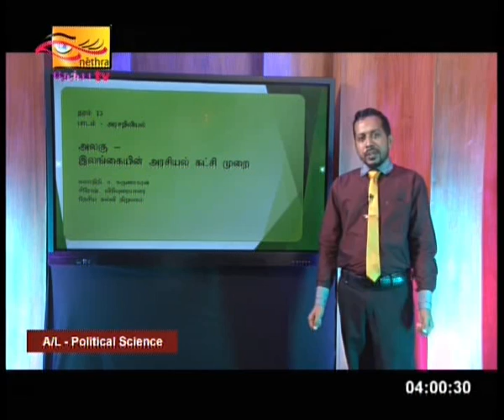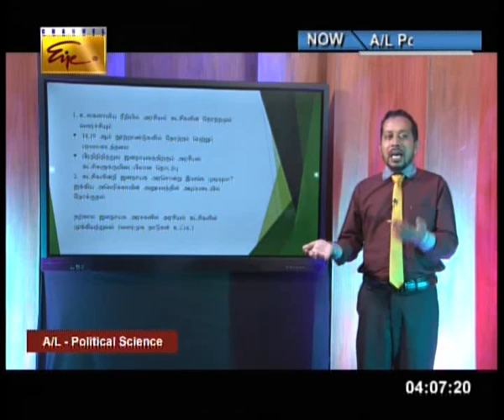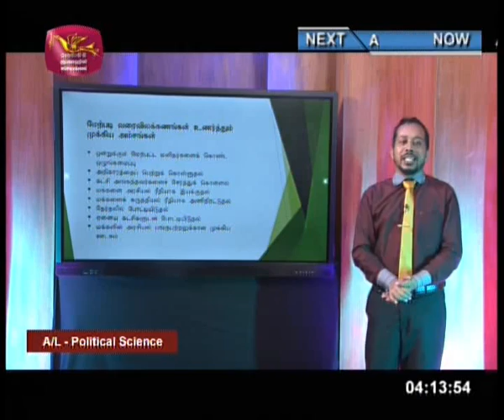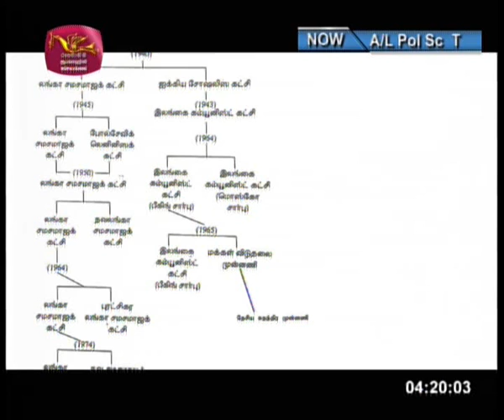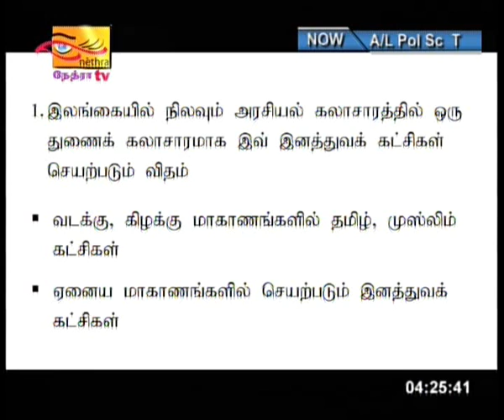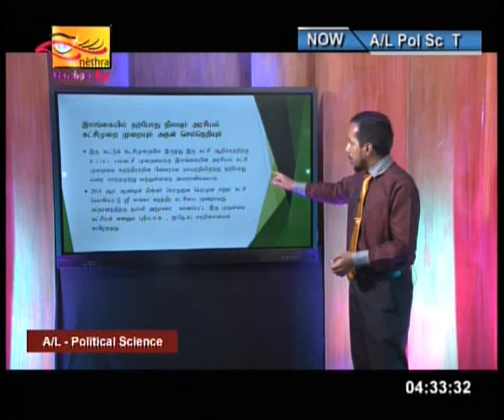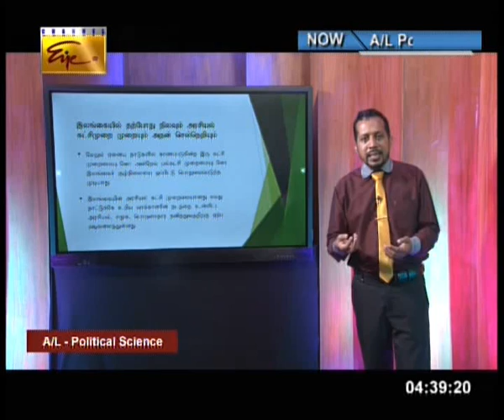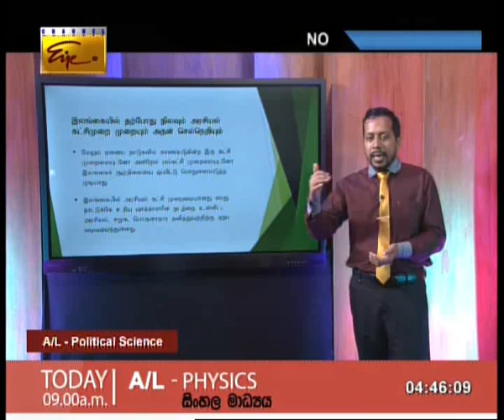Guru Gedara |Political science |Tamil | AL | 2020 -04 -26 |Education Programme